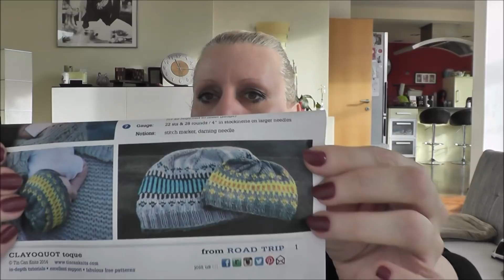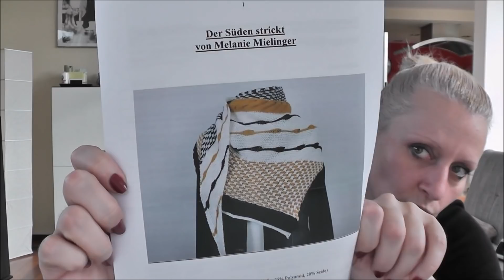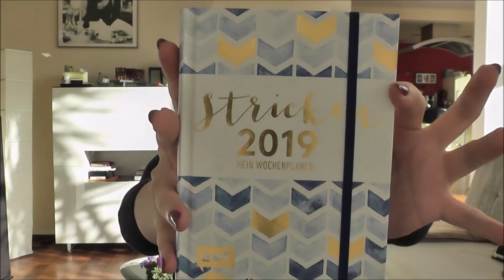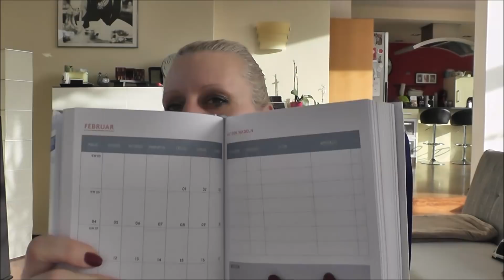Nici's Nadelzauber Podcast #11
Ravelry: NicisNadelzauber

Wolle:
Rohrspatz&Wollmeise

Kunterwolle exlusiv bei Strick & Schick

Anleitungen:
Mütze

Teststrick von Melanie Mielinger
„der Süden strickt“